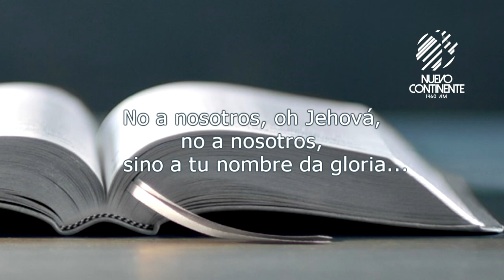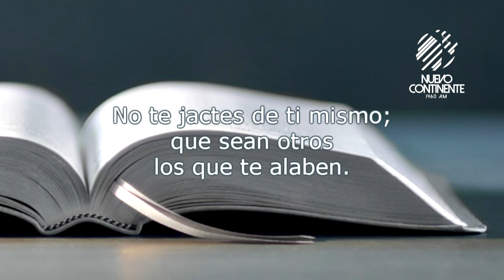En busca del aplauso - Reflexión con Delson Morales | Emisora Nuevo Continente